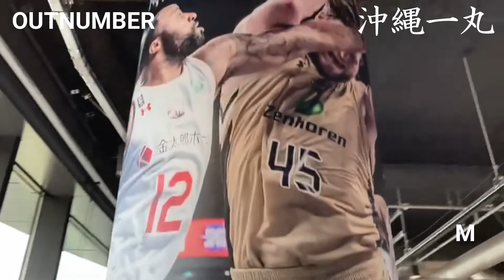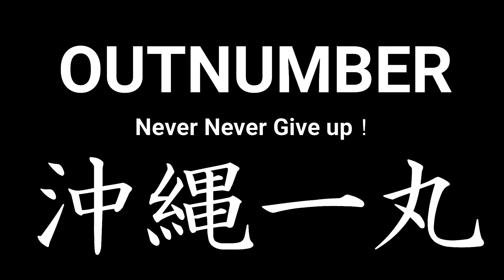チャンピオンシップ2020-21セミファイナル 琉球ゴールデンキングスVS千葉ジェッツふなばし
チャンピオンシップ2020-21セミファイナル
琉球ゴールデンキングスVS千葉ジェッツふなばし

チャンピオンシップ2020-21

バスケットボールジャーナリズムの中心を沖縄に。

FIBAバスケットボールワールドカップ2023のホストシティ沖縄のバスケットボールメディアとして、また事業理念である『バスケットボールジャーナリズムを確立し人々に感動を与える』を形にしていくために活動しています。

OUTNUMBER編集室では
一緒に取り組んでくれるメンバー募集しています。
対象はバスケットボールジャーナリスト、ライター、フォトグラファー、クリエイターを志望する大学生、専門学校生となります。
興味のあるかたはご連絡をお待ちしております。

沖縄だけでなく日本全体の盛り上がりにしていきたいと思っていますので、よろしければチャンネル登録をしていただき、一緒に楽しんでいただけたら嬉しいです。また、みなさまの感想やコメントをお待ちしております。